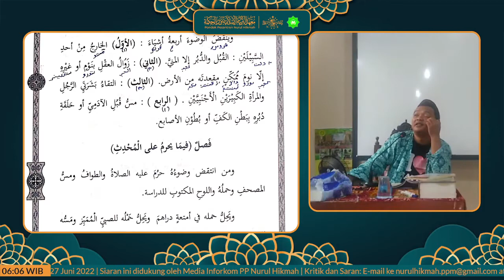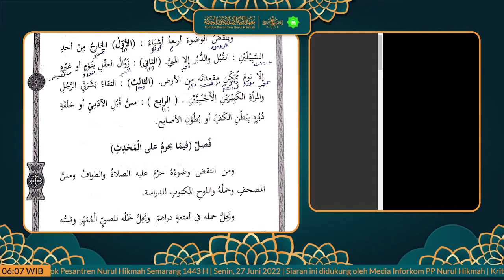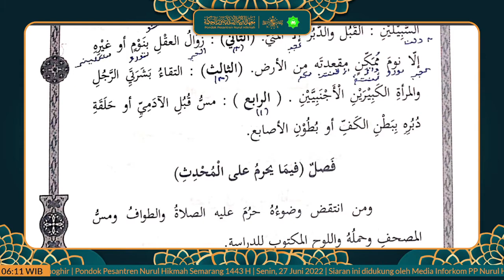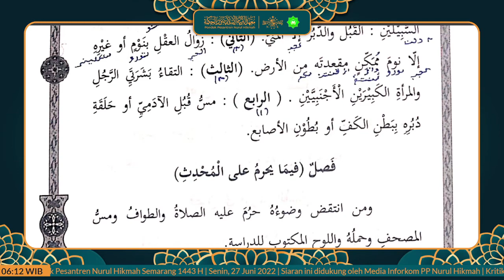NGAOS KITAB MUKHTASHOR SHOGHIR BERSAMA BAPAK USTADZ AHMAD MUHLISUN | PP NURUL HIKMAH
Siaran ini didukung oleh Media Inforkom PPM. Nurul Hikmah

OFFICIAL ACCOUNT
Fanspage FB dan Youtube : PP Nurul Hikmah Semarang
Spotify Podcast : PPM Nurul Hikmah